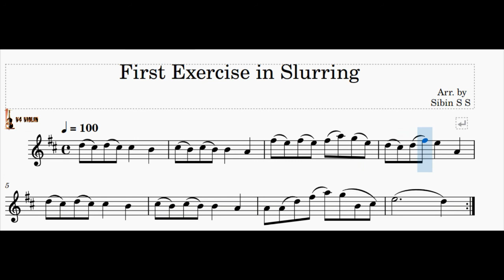First Exercise in Slurring-Violin l Metronome 60/80/100 BPM Honeyman Tutor l V4 Violin